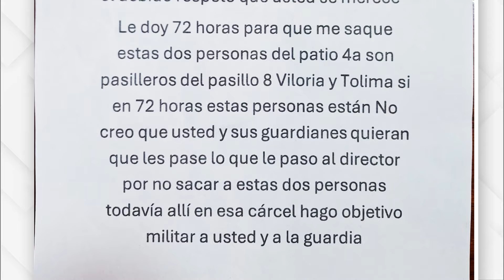Capturaron a hombre que con panfletos amenazó a la nueva directora de la Modelo | Seguridad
AHORA | El coronel William Lara, subcomandante de la Policía Metropolitana de Bogotá, aseguró que la captura se generó con ayuda del INPEC. Los panfletos le exigían a la directora Nancy del Socorro Pérez a que trasladara a unos reclusos a otros patios del centro penitenciario.